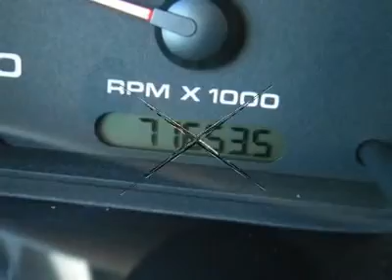2007 FORD RANGER Cornelius, NC J110190A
2007 FORD RANGER Cornelius, NC
Stock

Perfect Color Combination! Move quickly! Who could say no to a wonderful, do-it-all truck, like this gorgeous 2007 Ford Ranger? What a perfect match! This terrific Ranger is available at the just right price for the just right person - You!